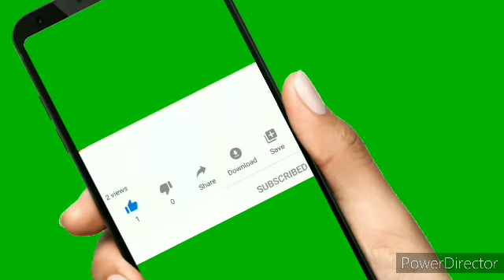শুঁটকি ভূনা রেসিপি